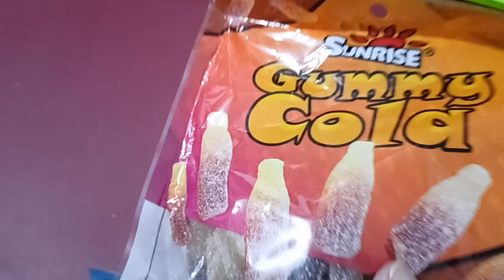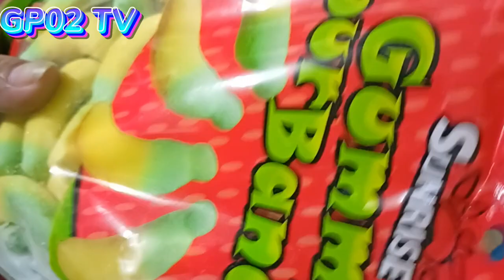FILLING PLATTER ASMR GUMMY SOUR CANDY